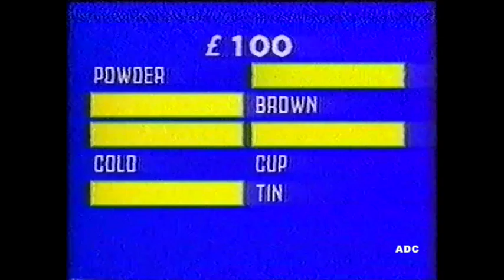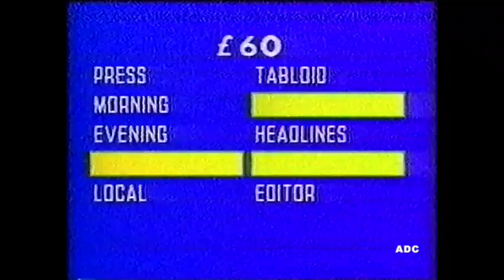Andrew O'Connor Talkabout UK series 2 episode 14 DLT for Yorkshire TV 1991